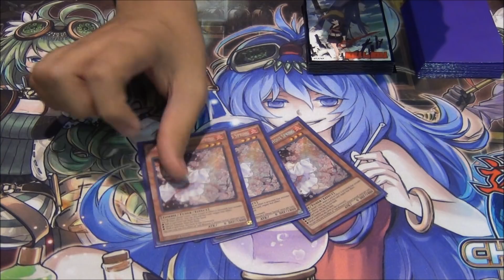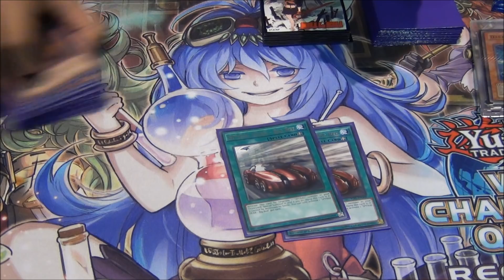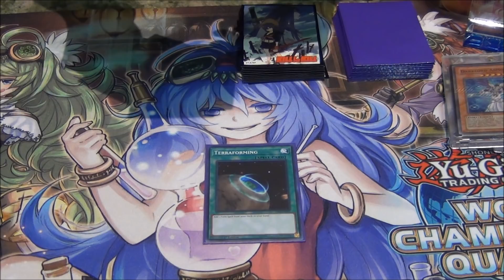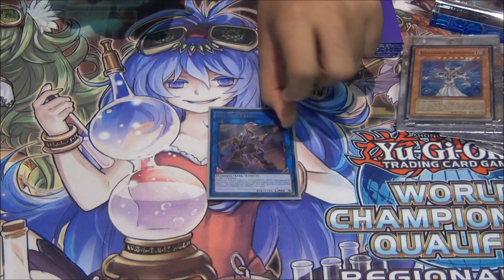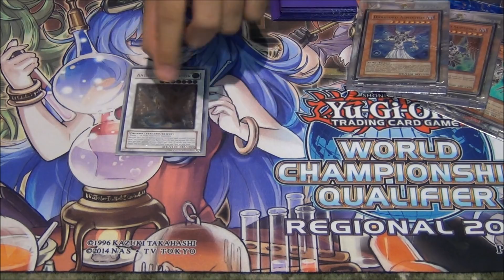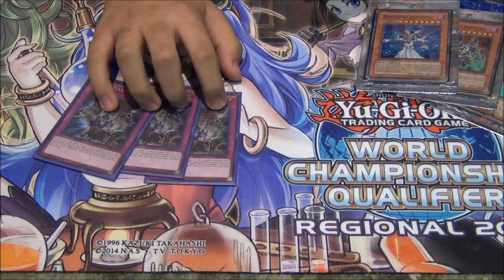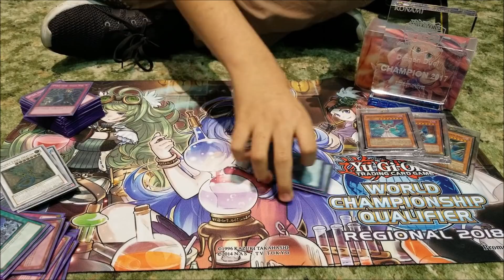Yugioh YCS Dallas Dragon Duel Championship Winner Deck Profile - Diego Diaz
Hey guys coming at you with another video from this weekends latest YCS Dallas 2017! Here is the 1st Place Deck Profile from the Dragon Duels Diego Diaz from the tournament.